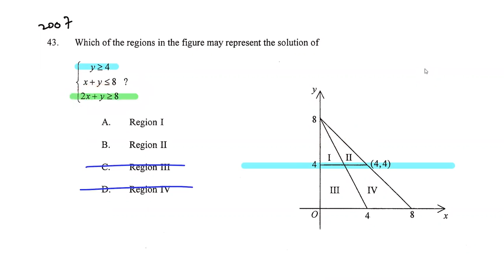HKCEE 2007 Paper 2 Q43 LP